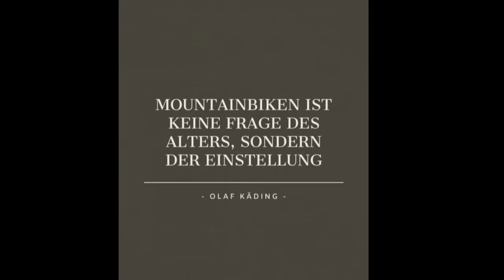Hometrails Sommer 22 / Sie machen immer wieder so Spaß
Video und Bild Bearbeitung:
-Canva